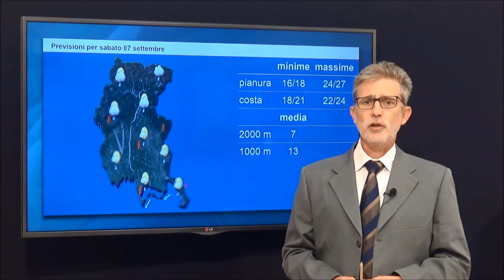previsioni per il fine settimana 7-8 settembre 2019